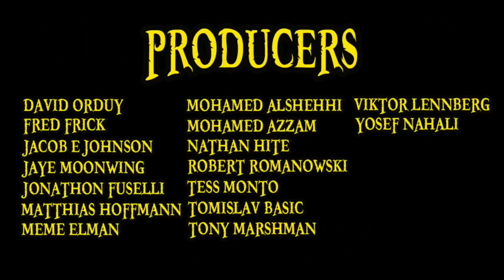Gedatsu Explained (One Piece 101)